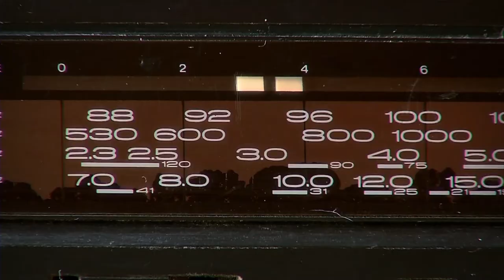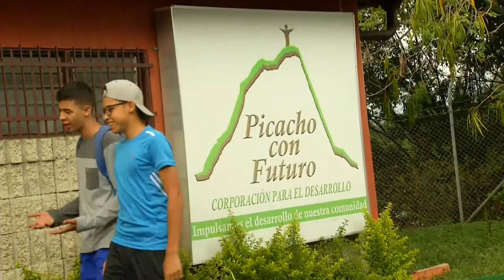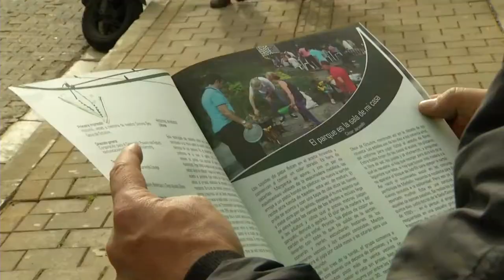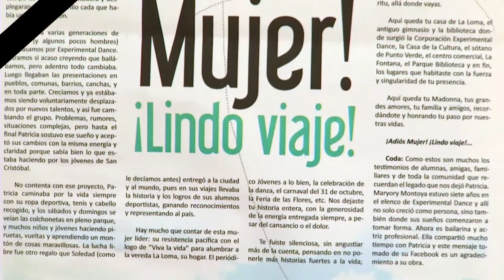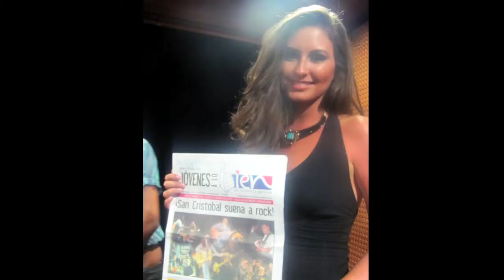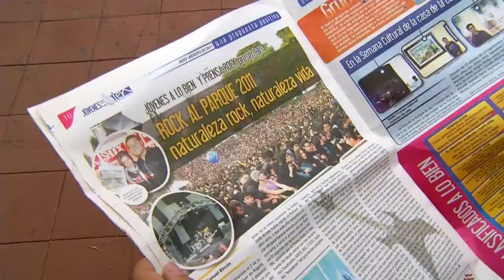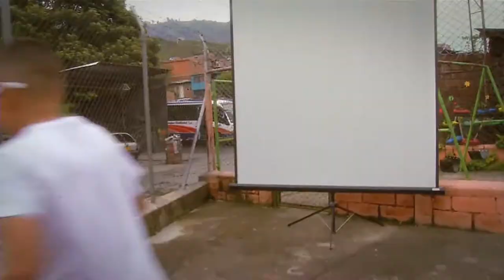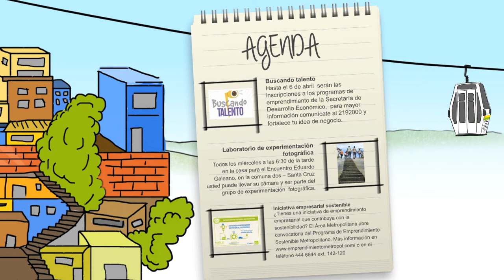Mi Barrio Cuenta 10 Telemedellín